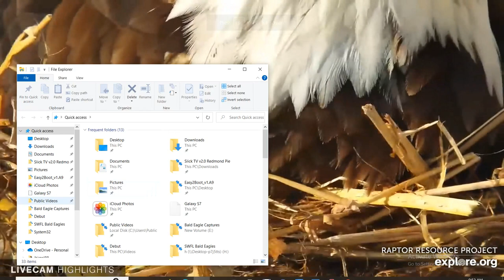Decorah Bald Eagles 09/10/2022 09:13